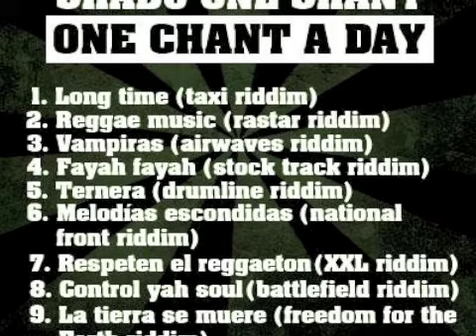Shabu one shant - La tierra se muere - One chant a day